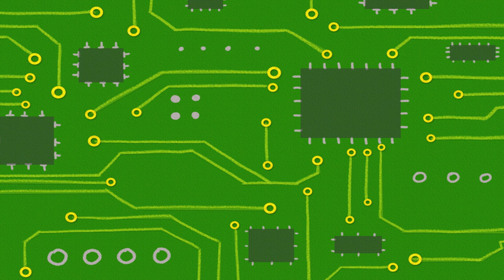Cellphone Daddy Mommy Song + More | Mother Goose Club Nursery Rhyme Cartoons